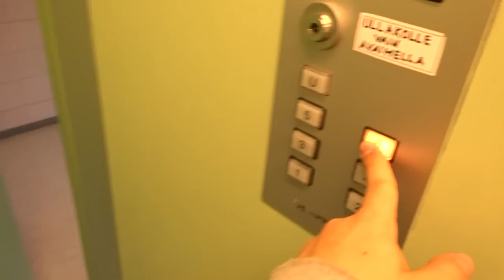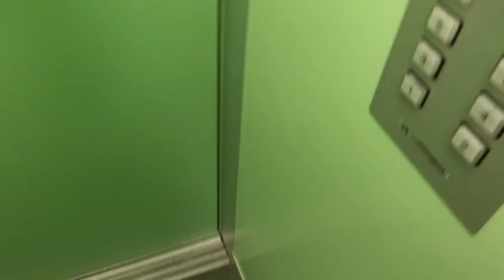1996 SEMAG Traction Elevator/Lift@ ..., Raisio, Finland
Location: ..., Raisio, Finland
Brand: SEMAG
Type: Traction
Floors served: 7 (1, 2, 3, 4, 5, 6, (U))
Year installed: 1996
Serial: 54852
Capacity: 4 persons or 325 kg